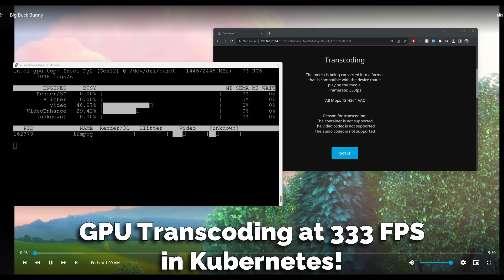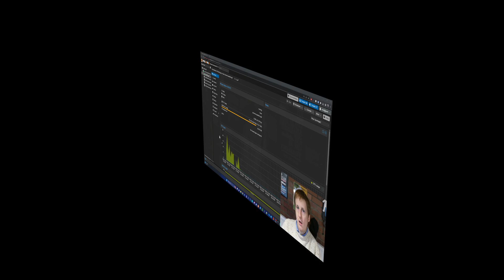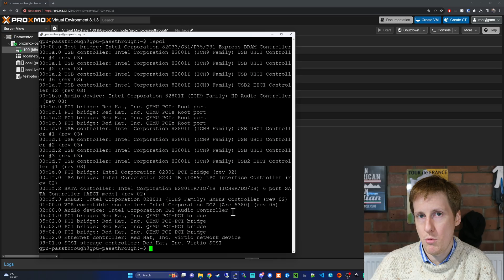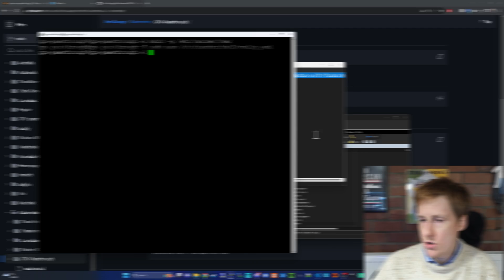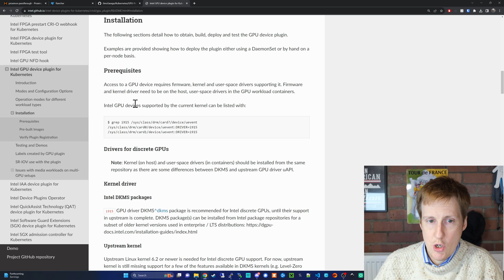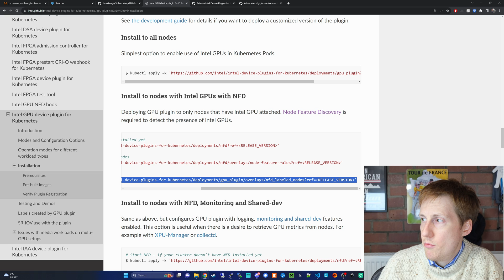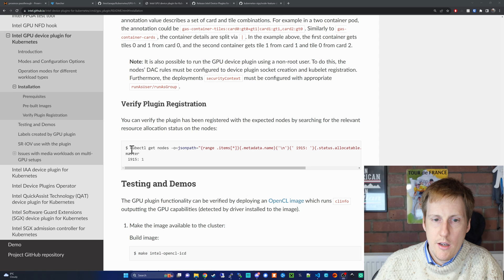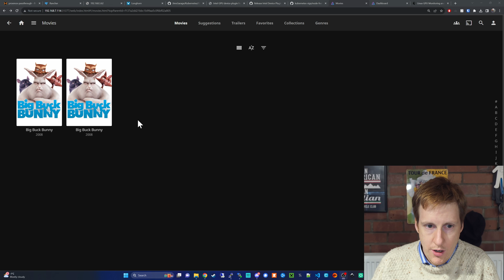GPU Acceleration in Kubernetes with Jellyfin (or Anything!) - Intel, Nvidia, AMD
GPU acceleration is an important feature for homelabbing, and likely something that is holding you back from migrating completely to Kubernetes. In this video I show you how to passthrough a GPU into your cluster and enable hardware acceleration. This is great for things like hardware transcoding in Jellyfin/Plex, and anything else that can benefit from a GPU.

00:00 - Introduction to GPU Passthrough in Kubernetes
02:20 - Proxmox VM with GPU Passthrough
04:13 - Adding GPU Node to Existing Cluster
07:58 - Deploying Intel GPU Pods
12:15 - Deploying Jellyfin to Test Transcoding
14:21 - 299 FPS!
14:50 - Outro